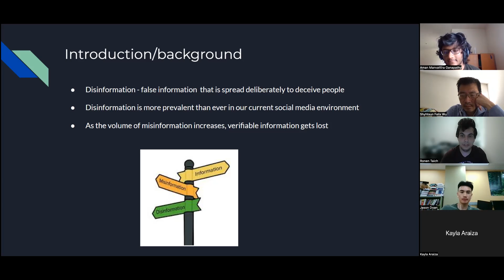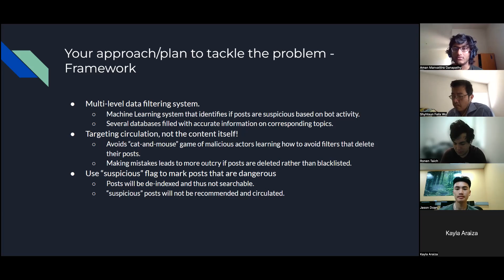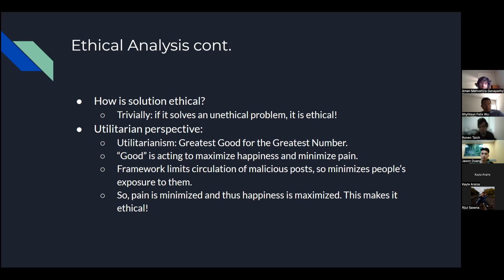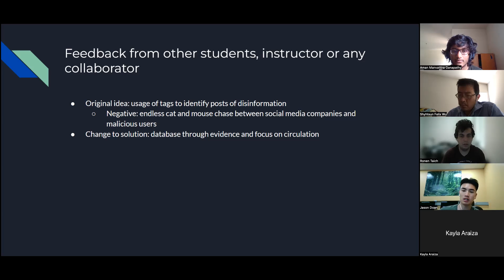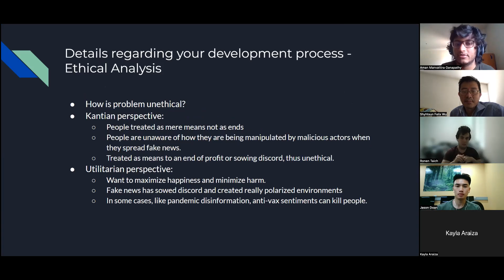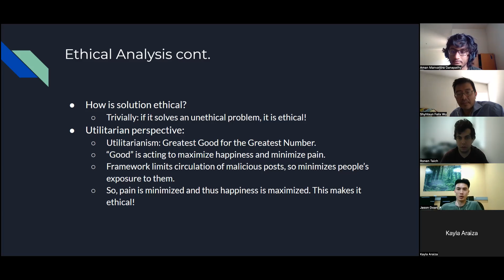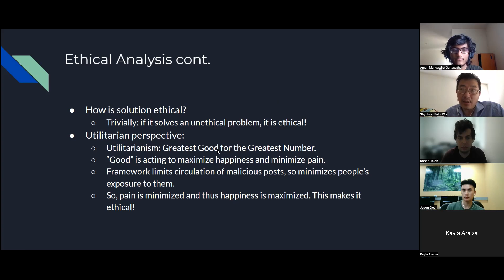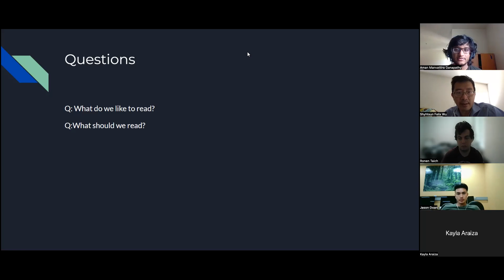ecs188 002 s2022 FP Disinformation 06/01/2022 11:00 am